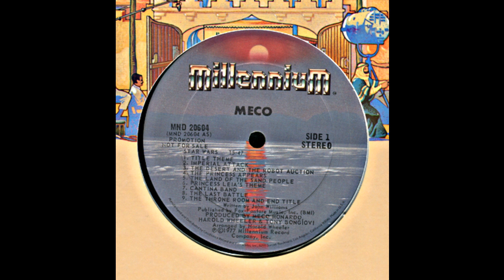MECO: "STAR WARS" [Underdog Edit]